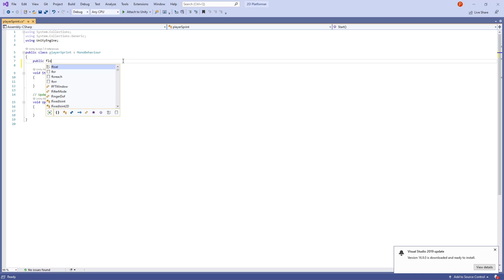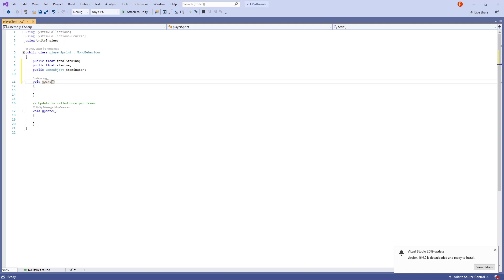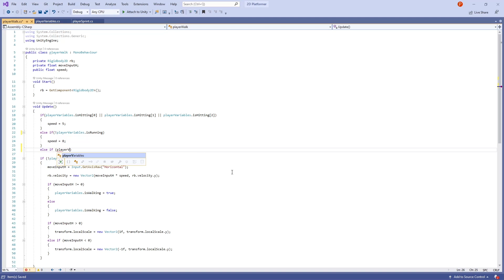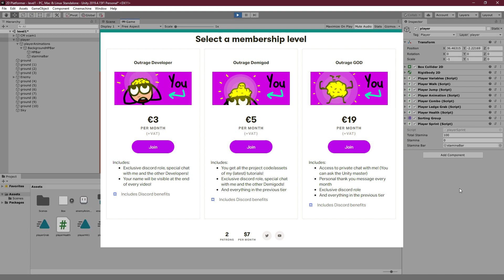SPRINT - EASY 2D PLATFORMER UNITY TUTORIAL EP. 10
Hey everyone! This is outrage back with another awesome tutorial!
Today we are going to make our player run in our 2D project in Unity!